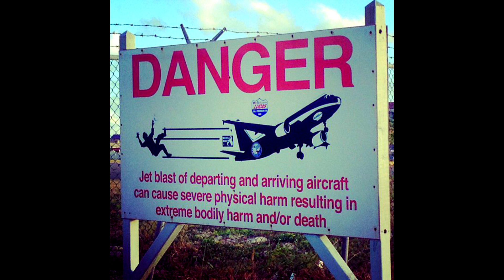World's Most Dangerous Airports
in this video i will tell about The Most Dangerous Airports In The World